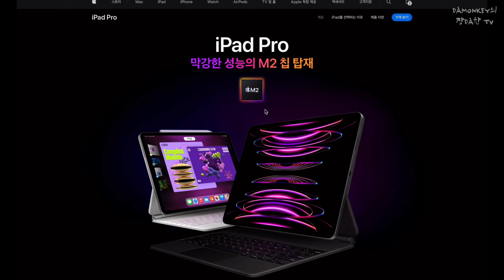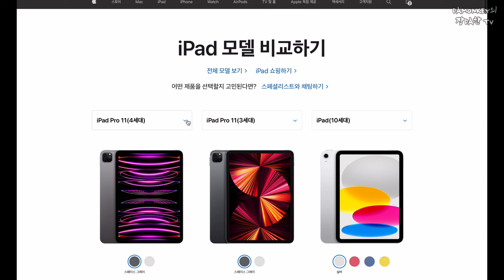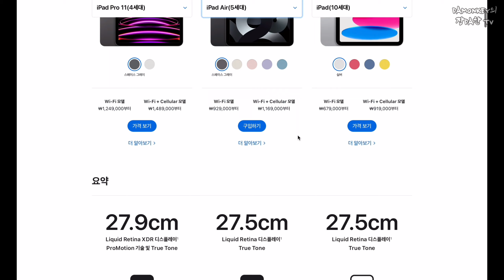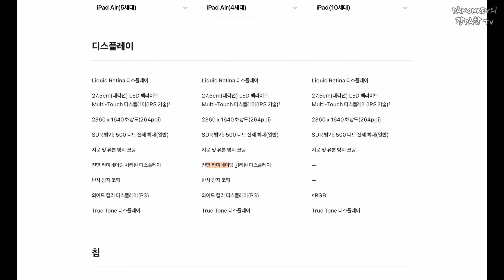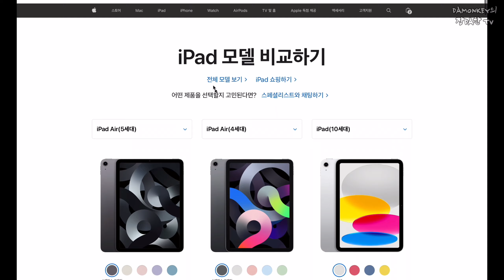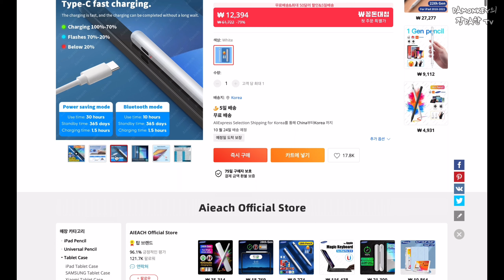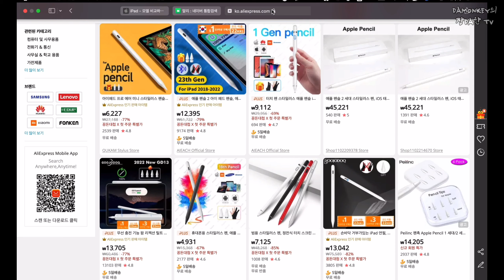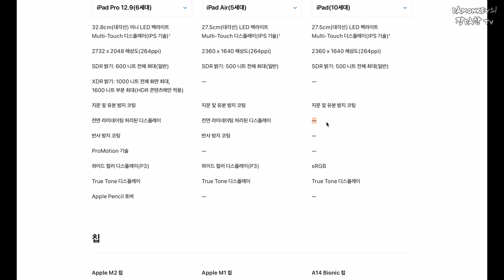아이패드 십세대&프로 간단후기 및 10세대 구매포인트 간단 정리(애플은 미쳤다...돈에...)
아직 쿠팡은 아이패드 가격이 인상 되지 않았습니다!
m2프로는 많이 비싸니 m1프로를 사시는 것도 괜찮습니다!
그리고 지금 가격으로는 에어5(72만) 사시는게 10세대 사시는거 보다 당연히 좋구요!
짭플펜슬은 알리가 제일 저렴하니 알리익스프레스를 추천하지만 배송기간이 길어서...
쿠팡에서 사시면 밑에 링크 이용해주시면 저는 감사합니다^^

**아예 무편집본을 올렸었네요;; 젠장...
(위 링크에서 구매시 저에게 커미션이 들어옵니다.)